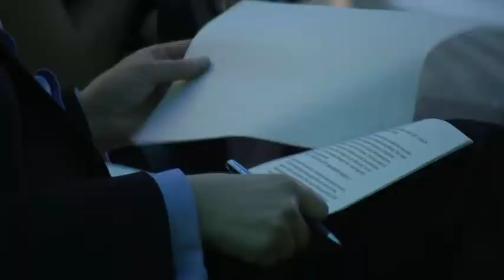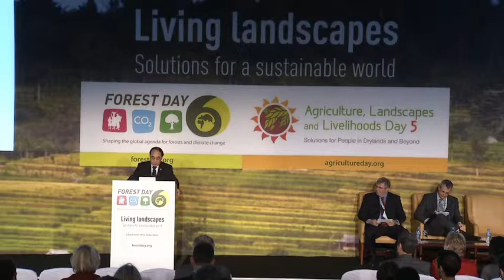Forest Day 6 - Wu Hongbo - Opening Plenary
Wu Hongbo, Under-Secretary-General for Economic and Social Affairs, United Nations Department of Economic and Social Affairs, speaks at the Forest Day 6 Opening Plenary, December 2nd, Doha, Qatar.